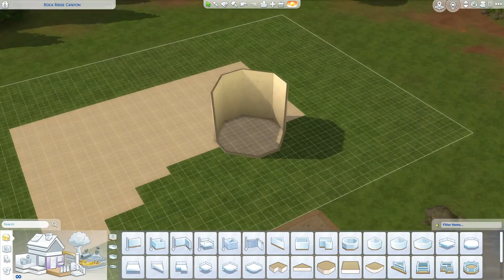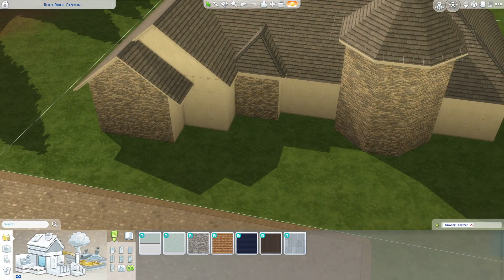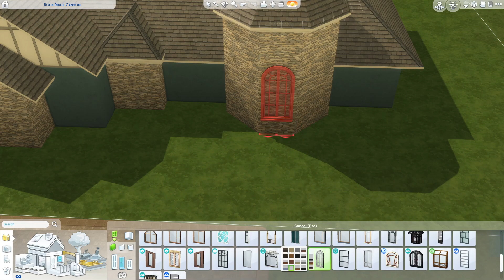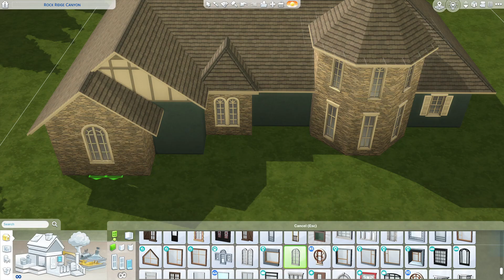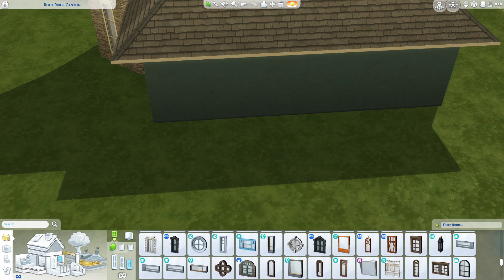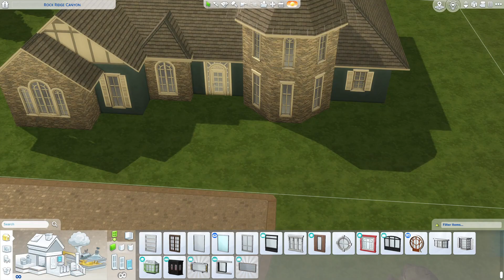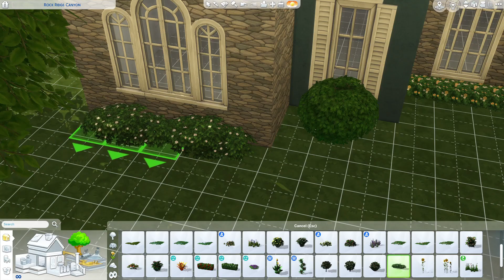Rock Ridge Canyon Complete Remodel! | Speed Build| Create a massive save file with me!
Another speed build for you all in the massive save file that I have created! As always this build is up on the gallery under my EA ID: ClumsyGoober